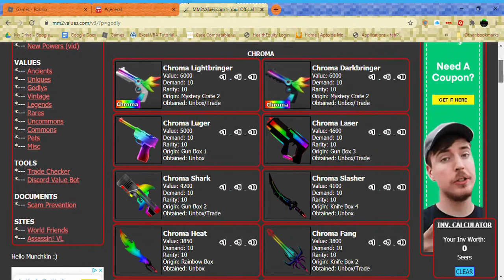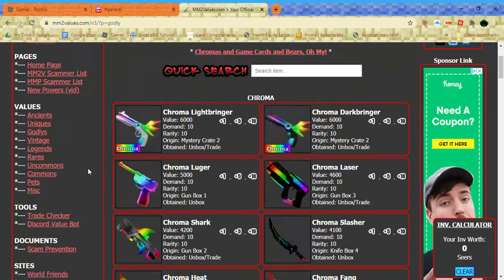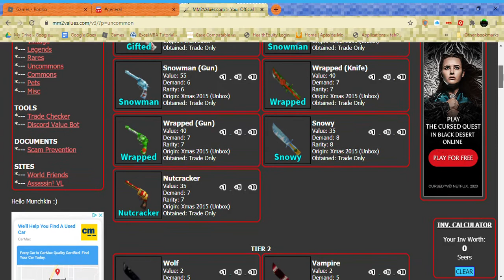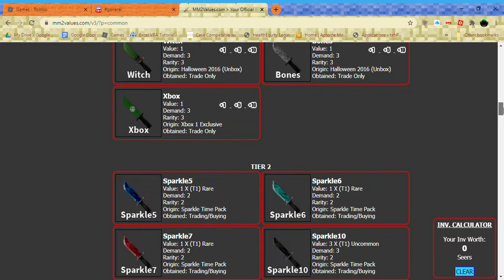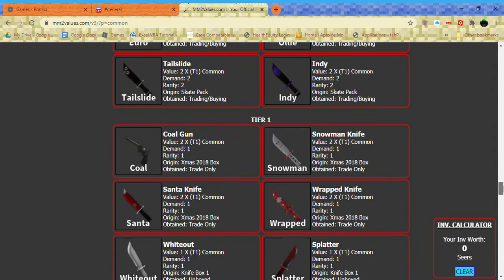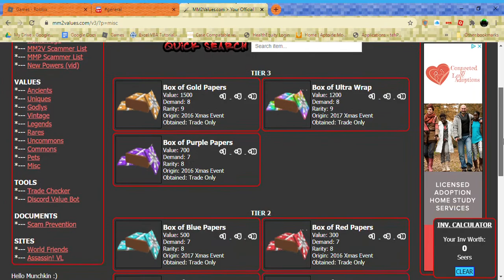MM2 Values in August 2020